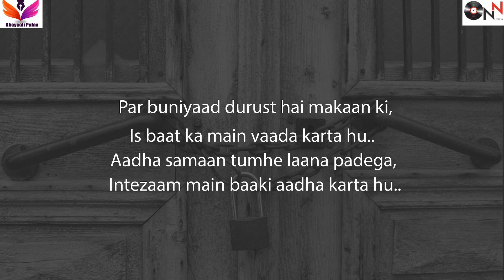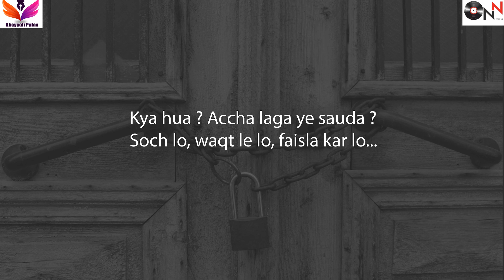Kirayedaar | Poetry | Khayaali Pulaao | Ashish Chhabra | Kahaanikaar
ONN Records Presents Latest Lyrical Poetry Video 'Kirayedaar' by Ashish Chhabra.

Poetry - Kirayedaar
Written by : Kahaanikaar
Vocals : Ashish Chhabra
Legal Team - Sahil Chopra , Advocate , The Law Chambers, New Delhi

Label - ONN Records